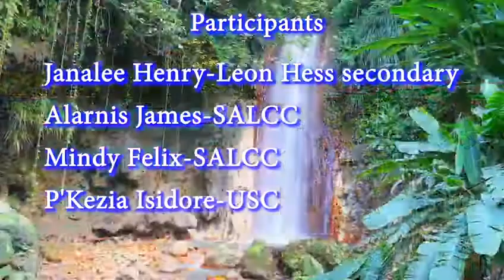Ministry of Youth Development and Sports presents-"Saint Lucia"- 42nd anniversary of independence.